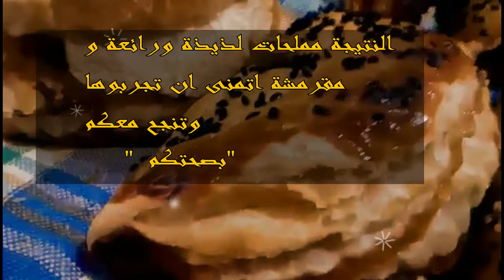مملحات خفيفة وهشة مناسبة لشهر رمضان الكريم/